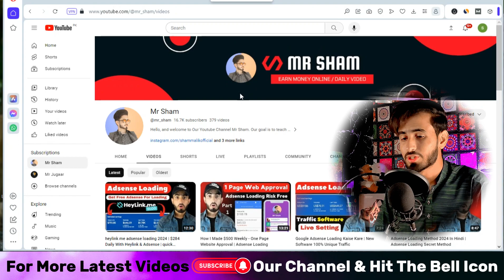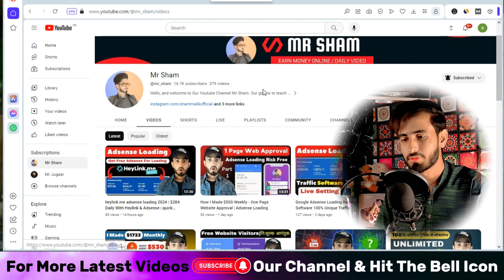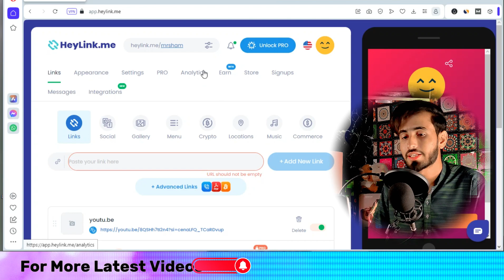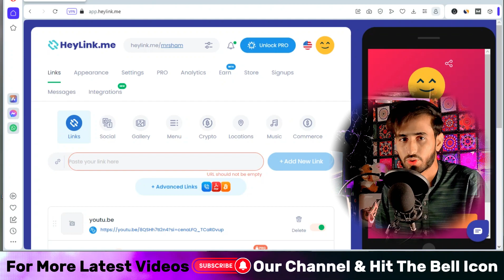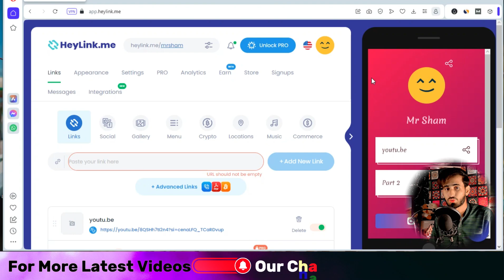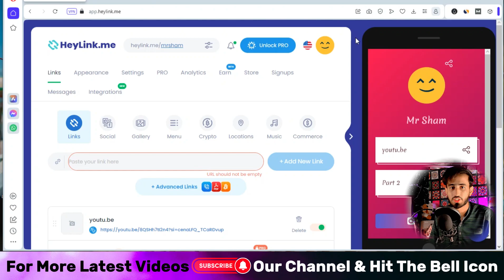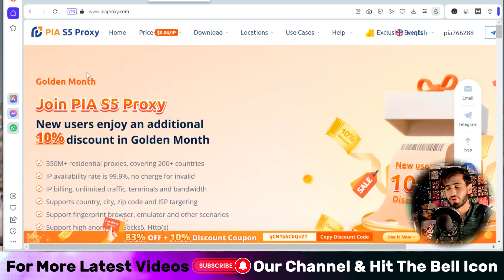Google Adsense Loading + Heylink me | heylink.me adsense loading 2024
Welcome to our exclusive guide on maximizing your website's AdSense revenue in 2024 using the powerful Heylink.me platform! If you're ready to supercharge your online earnings, you've come to the right place.

Introduction:
In this video, we'll delve deep into the world of website monetization and show you how to leverage Heylink.me to optimize AdSense loading for your site. Get ready to unlock the full potential of your online content and boost your income!

Video Content:
🚀 Master AdSense Loading: Discover the latest strategies and techniques to ensure your website loads ads seamlessly, enhancing user experience and boosting revenue.

🔥 Heylink.me Demystified: We'll walk you through the Heylink.me platform, showing you how it can significantly improve your website's AdSense performance.

💡 Maximize Earnings: Learn insider tips and tricks to maximize your AdSense earnings, including placement strategies, ad formats, and more.

📈 Stay Ahead in 2024: Stay ahead of the curve with the most up-to-date insights into AdSense optimization for the year 2024.

📊 Track Your Progress: Find out how Heylink.me offers advanced analytics to help you monitor your website's performance and make data-driven decisions.

Mr Sham